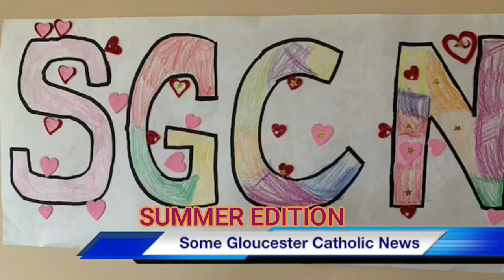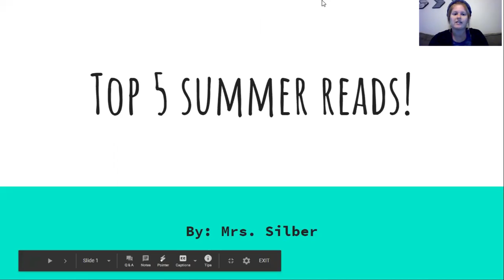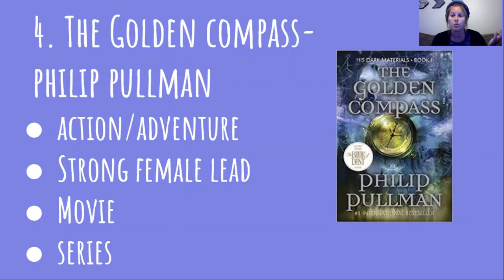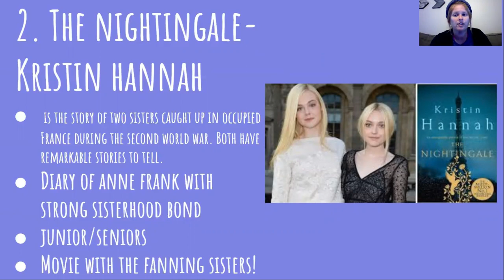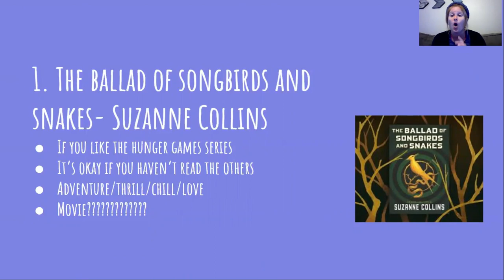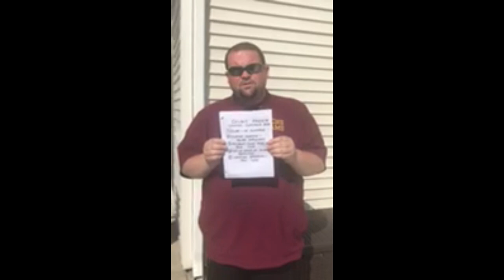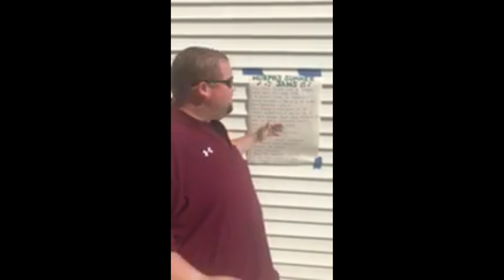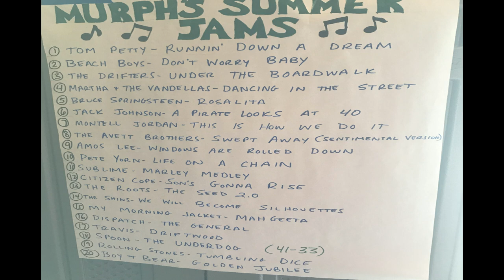SGCN: SUMMER EDITION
The LONG awaited summer episode of Some Gloucester Catholic News is here! On this weeks episode we will have students faculty and administrators break down some lists of books, music, movies, and things to do with young children during the summer months. GC will also celebrate the career of one one of their own faculty members who has decided to retire, the 10 year anniversary of GC Junior High, and we will get to see the newest names that will enter into the GC Family this September. So join us and see whats happening around the GC Community!